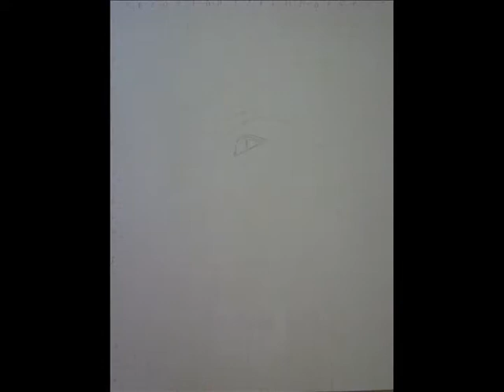Park Min Young (portrait drawing)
Yes I finally drew a portrait since January I believe? Haha, well I was so obsessed over City Hunter over the Summer and decided to draw the beautiful Park Min Young :D I hope you enjoy and yes I know its not the best, like I said I haven't drawn in so long so I'm kind of effy with it, haha.